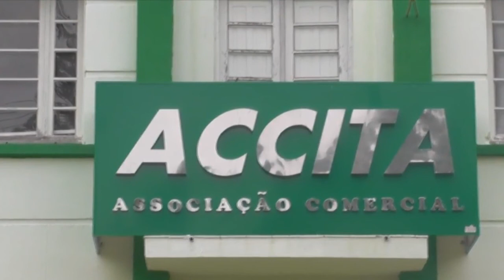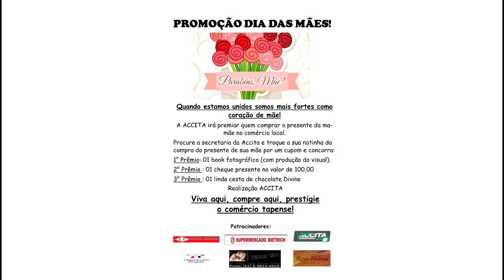ACCITA PROMOVE MEGA PROMOÇÃO DE DIA DAS MÃES. CONFIRA!